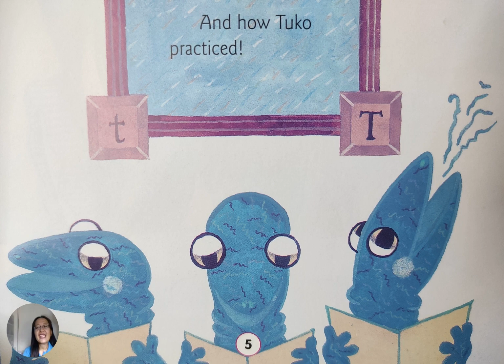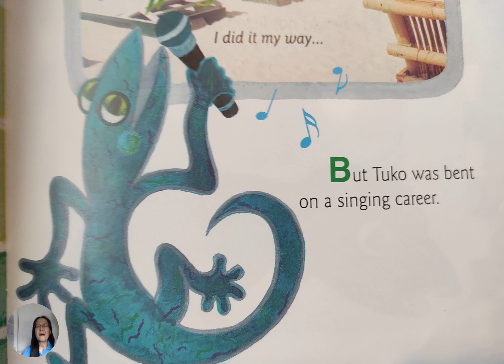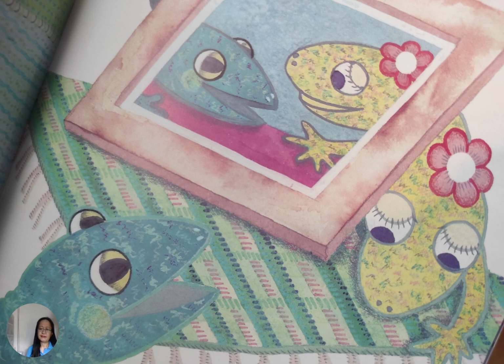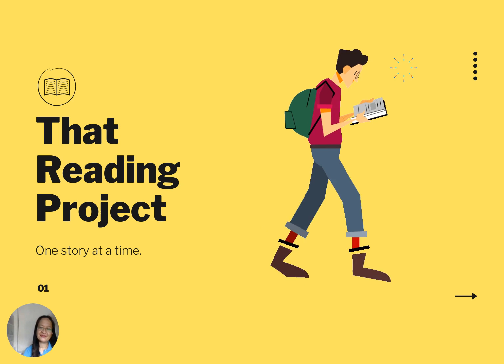Tuko, the Tenor Wannabe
Story by Nemah Hermosa
Illustrations by Ruben de Jesus